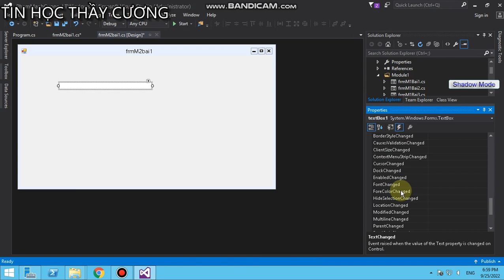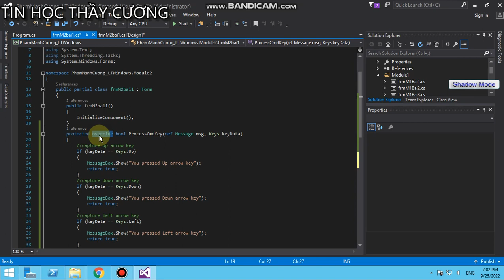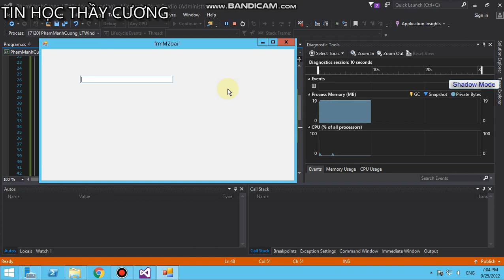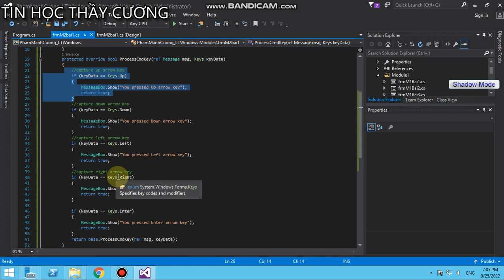Viết sự kiện Phím Tổng Quát trong c#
protected override bool ProcessCmdKey(ref Message msg, Keys keyData)
            //capture up arrow key
            if (keyData == Keys.Up)
                MessageBox.Show("You pressed Up arrow key");
                return true;
            //capture down arrow key
            if (keyData == Keys.Down)
                MessageBox.Show("You pressed Down arrow key");
                return true;
            //capture left arrow key
            if (keyData == Keys.Left)
                MessageBox.Show("You pressed Left arrow key");
                return true;
            //capture right arrow key
            if (keyData == Keys.Right)
                MessageBox.Show("You pressed Right arrow key");
                return true;

            if (keyData == Keys.Enter)
                MessageBox.Show("You pressed Enter arrow key");
                return true;
            if (keyData == Keys.A)
                MessageBox.Show("You pressed A arrow key");
                return true;